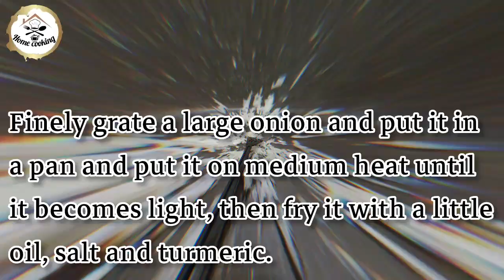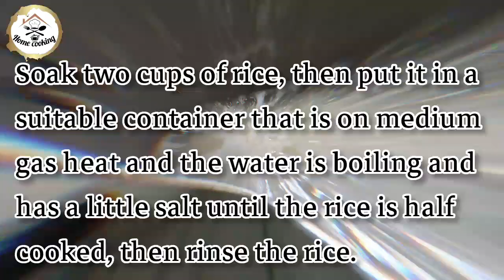Gheeme pilaf with minced meat:Learn how to make Majlisi pilaf ghee with a unique and memorable taste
Delicious cooking: Gheeme pilaf with minced meat

In this video, we will take you to the world of unique Iranian flavors and fragrances.

It is possible and it will surely win anyone's heart.

If you love fast and delicious food, don't miss this video. In this video, we will teach you how to make gheeme pilaf with minced meat.

We will explain everything to you, from how to prepare cobs and special spices to small tips and solutions to have a tasty and glazed pilaf stuffing.

This great recipe not only gives your kitchen a special taste and aroma, but you can easily make it for parties or a pleasant family dinner.

So join us and let's travel together to the delicious Iranian world

Join us to learn how to make this stew
Prepare the delicacy easily at home. From the choice of materials

Everything from basic to special cooking tips
We will teach

Special tips for flavoring pilaf ghee and serving ghee We will also share rice. Be with us and

Do not miss this delicious recipe
Stay with us and start a new taste journey so that you don't miss any of our delicious videos. Let's get started